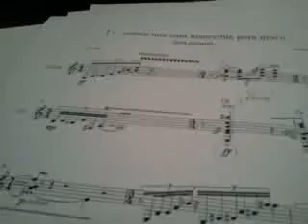Juan Carlos Tolosa: "Tres lezamas" I "... como una cara inservible para morir"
1a pieza de "Tres lezamas" para guitarra sola (2014)
Carlos Bojarski (guitarra).
Registro de ensayo